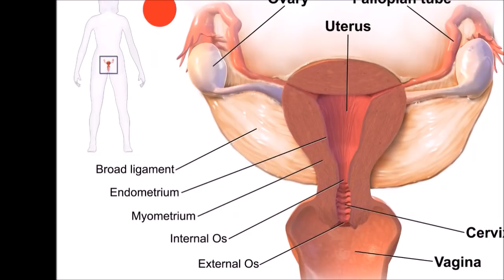What Happens During Menopause - Effects of Menopause On the Body 😱👰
What Happens During Menopause - Effects of Menopause On the Body. It is when a woman stops having periods and is no longer able to get pregnant naturally.It occurs when there has been a change in a woman's reproductive hormones and the ovaries no longer release any eggs. The menopause is a natural part of ageing that normally happens between 45 and 55 years of age, as a woman's oestrogen levels decline.

However, around 1 in 100 women experience the menopause before 40 years of age. This is known as premature menopause or premature ovarian insufficiency. It can occur earlier in those who smoke tobacco.

what are the side effects of menopause - The side effects of menopause can be daunting, from night sweats to a low s*x drive.

Common Side Effects of Menopause (in reality) can include:

menopause side effects - low mood or anxiety, You feel moody.

signs of menopause - Lots of things can affect your mood, and that includes the change in hormone that happens around menopause. If you've had anxiety or depression in the past, your symptoms may worsen during menopause.

signs and symptoms of menopause

Problems with memory and concentration

• Vaginal dryness to the point of raw, roughened, rashy skin
• Osteoporosis
• Insomnia
• Hair loss
• Night sweats

Night sweats occur as a result of strong hot flashes that cause sweating of the body in the middle of the night that usually wakes you up.

Hot flashes, up to 2-3 times an hour; sometimes causing fainting

Hot flashes are explained as a sudden feeling of heat all over the body. You might even experience redness of your face and sweating of the body. Hot flashes can occur with different intensity – from mild to strong.

Changes in the libido
– Due to the many physical changes that you experience during menopause, you may experience changes in your libido and decreased libido.
- severely diminished s*x drive (obviously)
You feel differently about s*x.

Some women say they are less interested in s*x or have trouble getting aroused when they are in menopause.

first signs of Menopause confers:

A possible but contentious increased risk of atherosclerosis.

The risk of acute myocardial infarction and other cardiovascular diseases rises sharply after menopause, but the risk can be reduced by managing risk factors, such as tobacco smoking, hypertension, increased blood lipids and body weight.

menopause side effects weight gain Increased risk of osteopenia, osteoporosis and accelerated lung function decline.

Women who experience menopause before 45 years of age have an increased risk of heart disease, death, and impaired lung function.

You have physical changes.

You may also notice your hair and skin become drier and thinner. Some women gain weight during menopause.

Menopause is not an illness. It's a natural part of life.

Getting through the menopause is not always easy. By keeping open the channels of communication and sharing information and experiences with other women, partners, colleagues and health professionals, women will feel supported and better informed as they go through it.

Though its symptoms can be difficult to deal with, eating the right diet and exercising regularly may help alleviate and prevent them.

early menopause - Most women will experience some symptoms around the menopause. The duration and severity of these symptoms varies from woman to woman.

Symptoms usually start a few months or years before your periods stop, known as the perimenopause, and can persist for some time afterwards.

On average, most symptoms last around four years from your last period. However, around 1 in every 10 women experience them for up to 12 years.

If you experience the menopause suddenly rather than gradually – for example, as a result of cancer treatment – your symptoms may be worse.

menopause effects on the body.